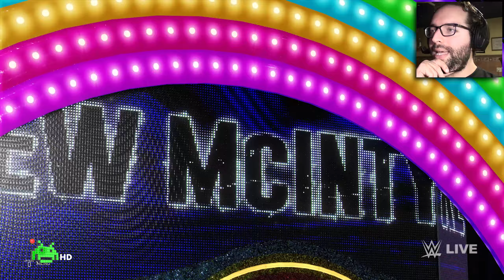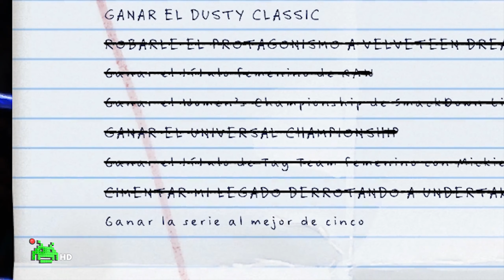🤼JOE HA VUELTO | EP 21 | WWE 2K20 MI CARRERA | PC Let's Play Español [EJSP]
Cuando parecía que esa rivalidad había pasado, Samoa Joe vuelve más duro que nunca. Cuidado, Caleb.

Mi PC actual:

- Procesador: i7 7700
- Gráfica: GTX 1080 8GB Asus
- RAM: 16 GB